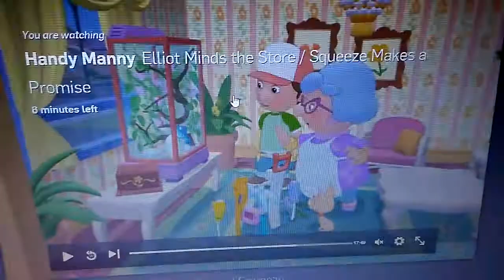December 1, 2017